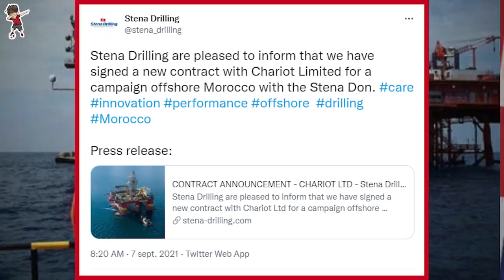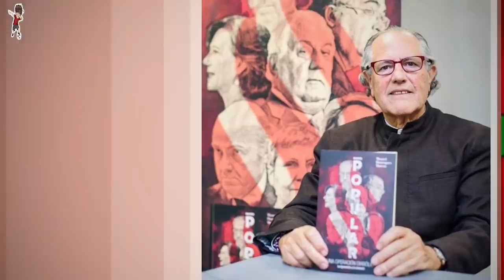اسبانيا تعترف و بريطانيا تزف خبر سارا و الملك يلقن السيسي الدروس و أردوغان يرعـ ـب البوليساريو و الم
اسبانيا تعترف و بريطانيا تزف خبر سارا و الملك يلقن السيسي الدروس و أردوغان يرعـ.ـب البوليساريو و المكسيك تساند
ما عليك سوى الانتساب إلى هذه القناة للاستفادة من المزايا: